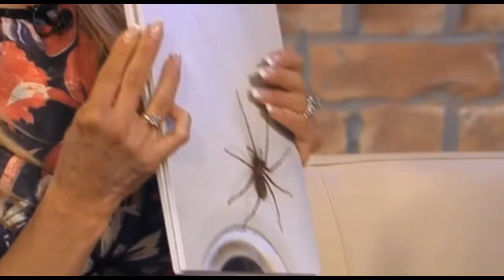Overcoming A Phobia Of Spiders I The Speakmans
It's spider season, and arachnophobia is one of the most common phobias in the world. Can Nik & Eva help Donna who is so frightened, she once invited a stranger into her house to help remove one?